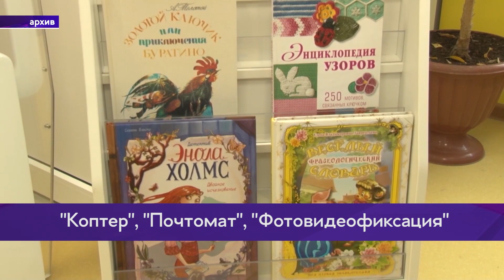Новости коротко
В Березниках планируют построить многофункциональный комплекс. Он включит в себя термы, гостиницу, кафе и детский игровой комплекс. Что еще нового появится в городе к 2026 году, расскажет Ксения Калугина в рубрике "Новости коротко".